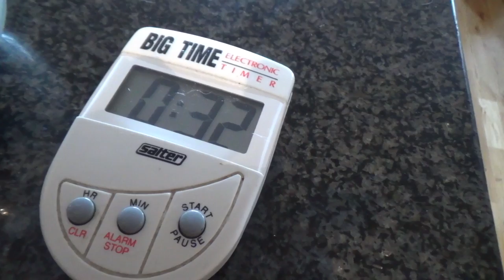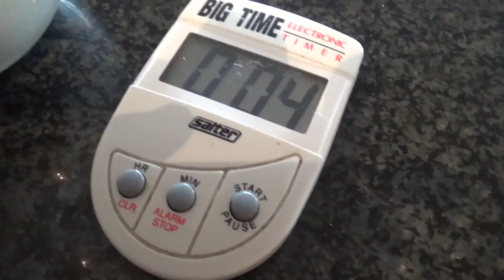THE EXTREMELY IMPORTANT HOUR-GLASS EXPERIMENT!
Sometimes the world of science demands that I have to step, with my astonishing ability to prove fact from fiction, and quash idol claims by 'amateurs' who think they know about ancient measuring devices such as an hour glass.

   - Raidcall: fluctibusfludd

PODCASTS
   - FLUCTIPODS

HARDWARE & SOFTWARE:
Software: Photoshop, Premiere Pro, GIMP
Microphone: Samson CO3U
Capture: Open Broadcasting Software
HD Webcam: Logitech C920

VLOGGING KIT:
DSLR: Canon 60D
Lenses: Canon 17-85mm | 50mm | 10-18mm
Mobile Vlogging cameras: iPhone 6+ & Sony Cybershot (with ultrawide mod)